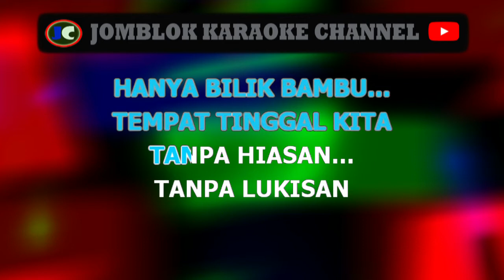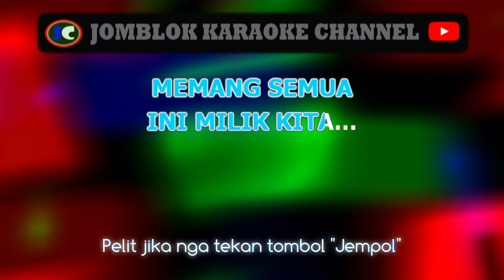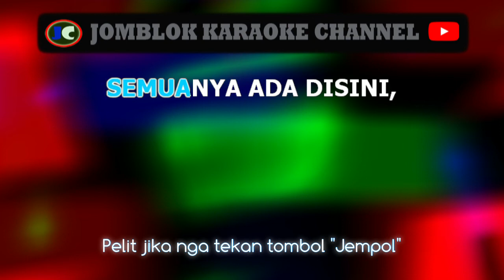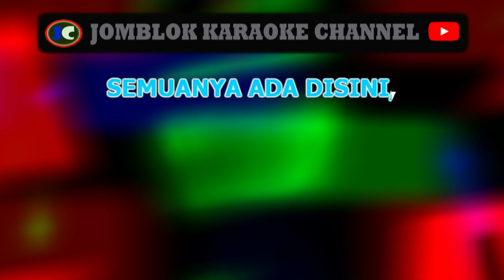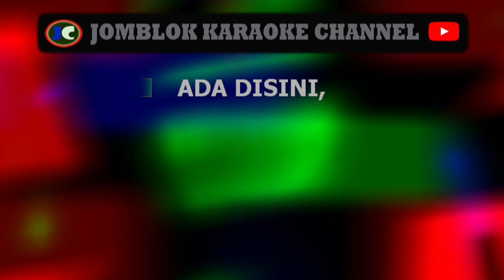allstar rumah kita karaoke